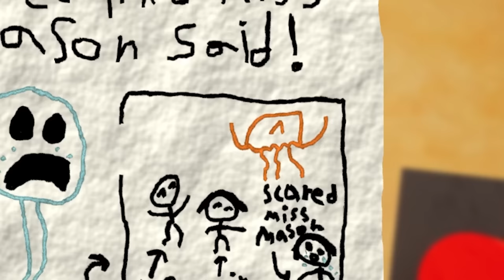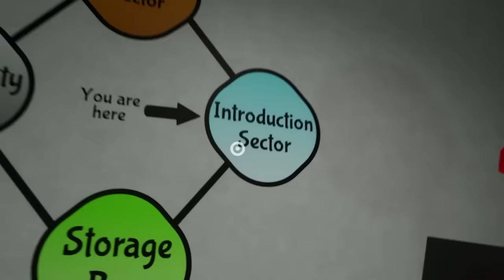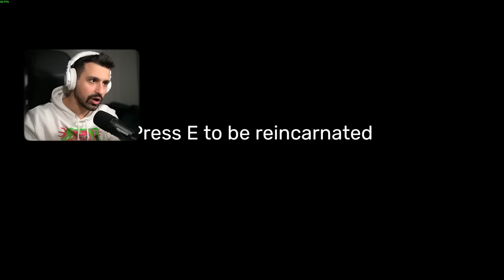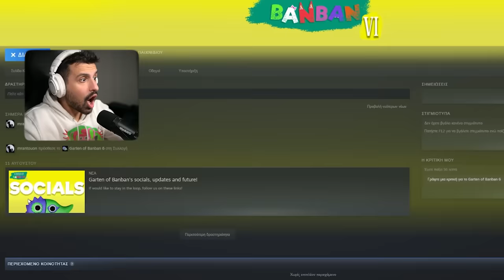ΟΙ ΑΤΑΧΤΟΙ ΘΕΛΟΥΝ ΝΑ ΜΑΣ ΣΚΟΤΩΣΟΥΝ [Garten of Banban 6]